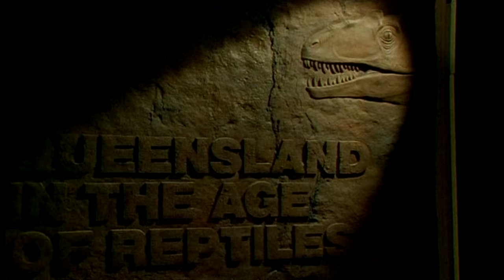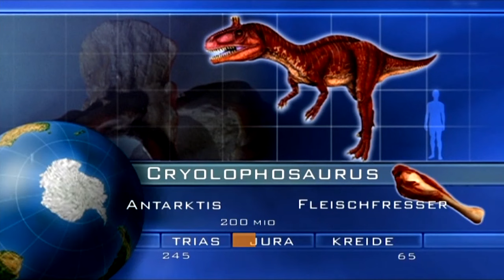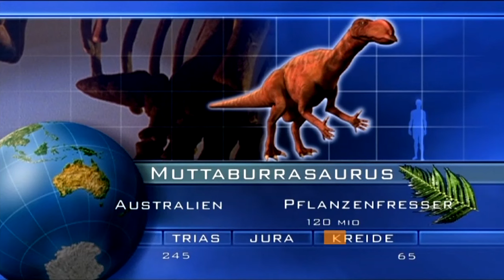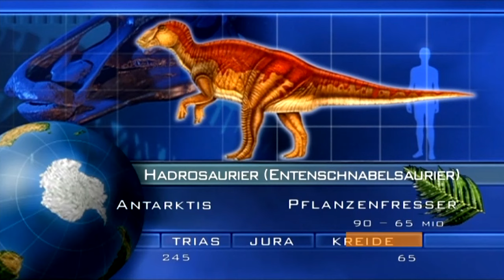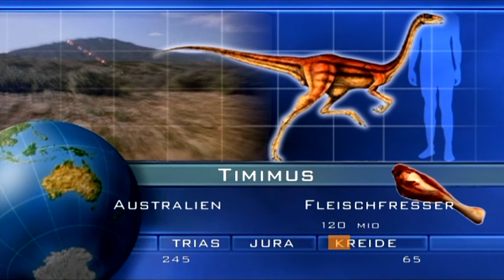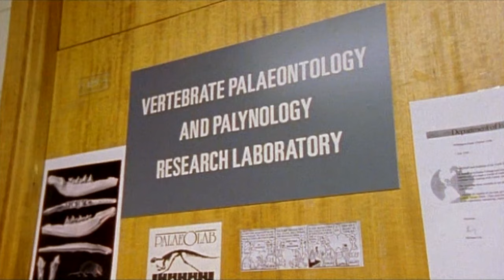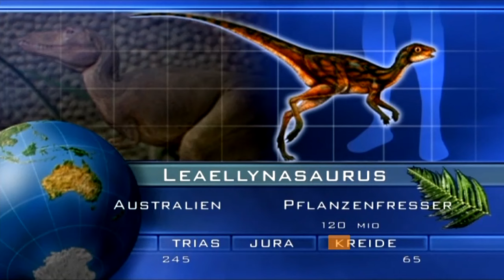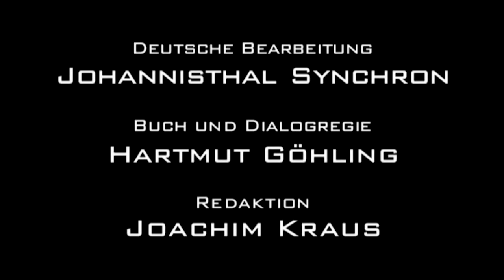Als Dinosaurier die Welt beherrschten - Globale Diktatur